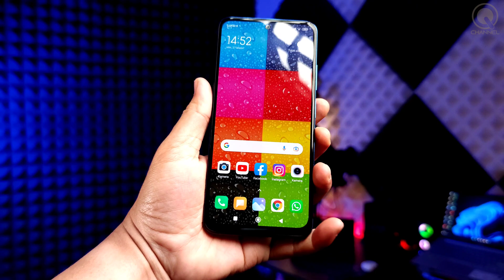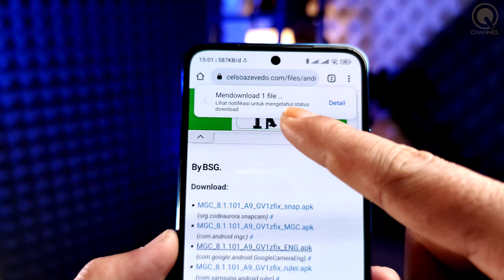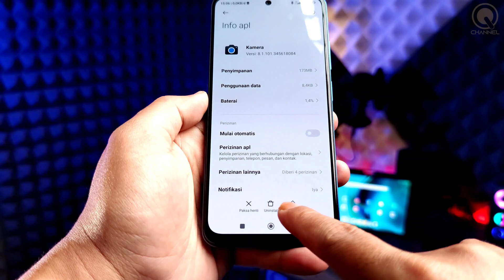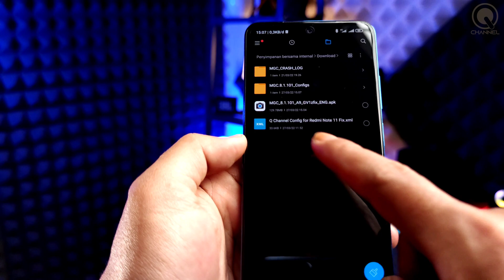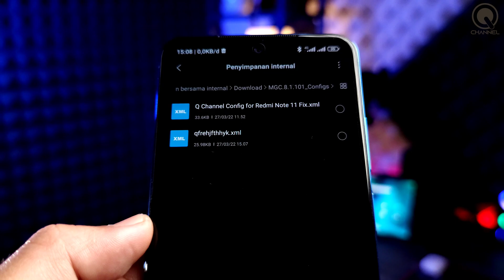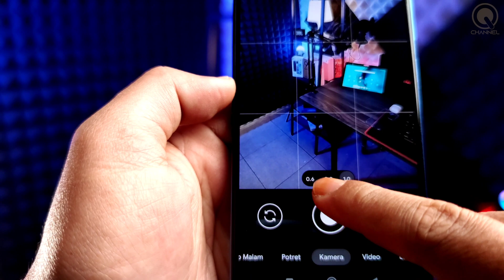Redmi Note 11 GCam vs Stock + Cara Install Google Camera 🔥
Di video  kali ini kita akan membandingkan kamera Redmi Note 11 GCam vs Stock + Cara Install Google Camera, dan juga saya akan share apk & Config GCam Terbaru dan Terbaik untuk Redmi Note 11 sekaligus kita akan lihat seberapa besar peningkatan hasil kamera redmi note 11 jika dibandingkan dengan apk Google Camera.

PENTING...!
SEBELUM DOWNLOAD, PASTIKAN KALIAN SUDAH MENONTON VIDEONYA AGAR TIDAK GAGAL PAHAM, THANK YOU...😊

1. Apk Google Camera Redmi Note 11

2. File Config GCam Redmi Note 11

3. File Config untuk Smartphone Android lainnya